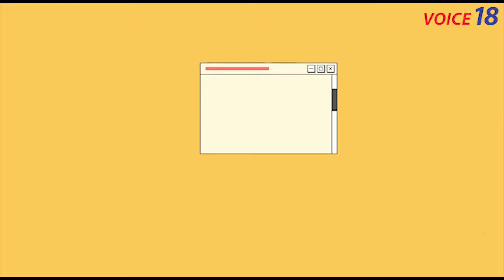Viral News || বিনামূল্যে ম্যাসেজ || Free Massage || VOICE 18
বিনামূল্যে ম্যাসেজ
এটি কুকুরটির একটি আকর্ষণীয় এবং মজার ভিডিও যা পিছনের ঘষা জন্য স্বয়ংক্রিয় গাড়ি ধোয়া ব্যবহার করে।
ভিডিওটিতে, লিন্ডা নামের একটি কুকুরকে কিছুটা মজা করতে গাড়ি ধোয়ার স্বয়ংক্রিয় ব্রাশ ব্যবহার করতে দেখা যায়।

Harsh Goenka shares viral video of dog using car wash for back rubs
“Free massage anyone?” Harsh Goenka wrote while sharing the viral video of a dog using a car wash for back rubs.
If you follow business tycoon Harsh Goenka on Twitter, then you’re probably aware of the entertaining or inspirational posts that he often shares. From exciting posts that may make you giggle to motivating ones that may turn into lessons, he shares wonderful tweets. His recent share is no different. It is an interesting and funny video of a dog using an automatic car wash for back rubs.
Free massage anyone?” Goenka wrote while sharing the video. The clip was originally shared back in 2019. The incident took place in Western Turkey. It has again been going viral after the business tycoon shared it on Twitter.
In the video, a dog named Linda is seen using the automated brushes of a car wash to have a little bit of fun.

VOICE 18
Name of Production House: FLAXEN MEDIA WORKS